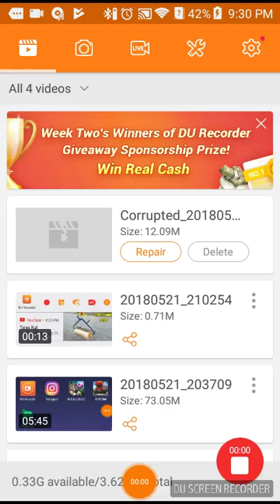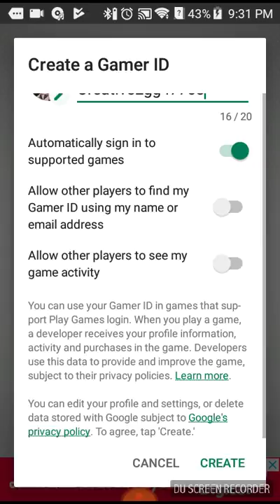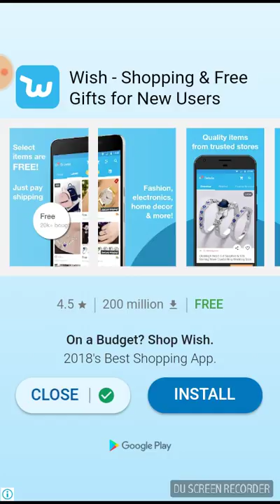Playing man vs missiles